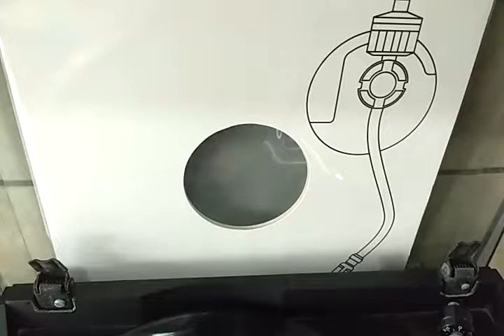B.V.S.M.P - I Need You By 12 Inches Brasil